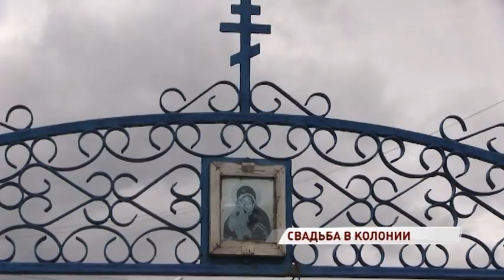В ИК-12 Рыбинска сыграли свадьбу в славянском стиле